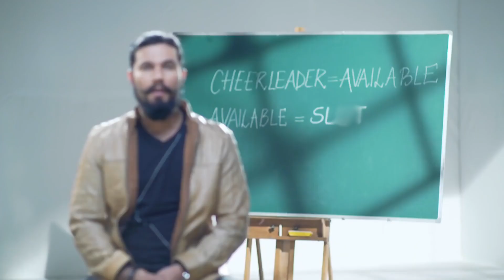Big F | Season 2 | Naughty Fantasy, Nasty Twist- Part- 1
Meet Jhanvi from Chandigarh, a big fan of the cricket team Ultimos and the dashing Tanmay Arora. Jhanvi wins a spot in the Ultimos cheerleading group, but things get ugly when a drunk Tanmay tries to force himself up on her. Can Jhanvi make him realise that women are much more than just 'eye candy'?